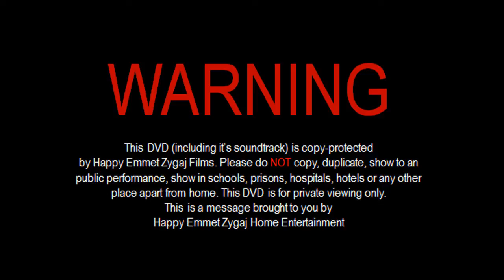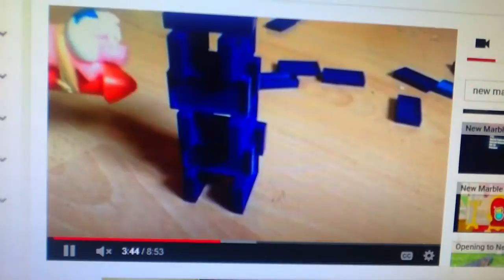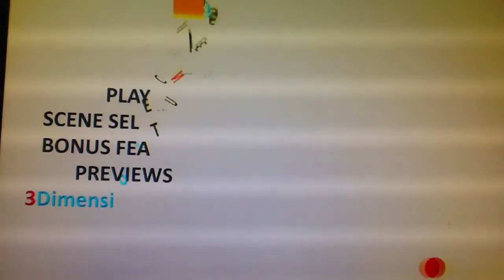Opening to 'Cherry vs The Marble City Earthquake' (UK DVD)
Here is the UK DVD opening to 'Cherry vs The Marble City Earthquake.